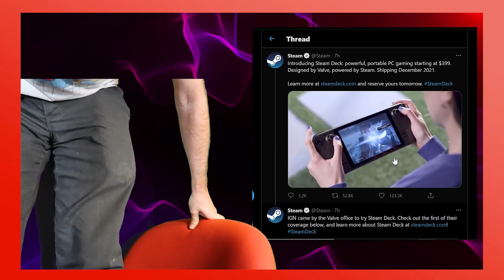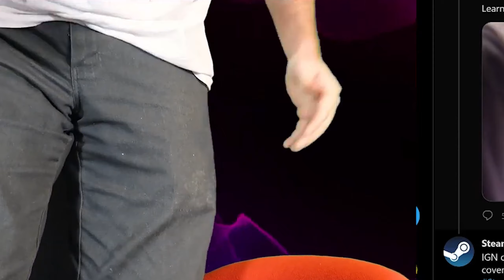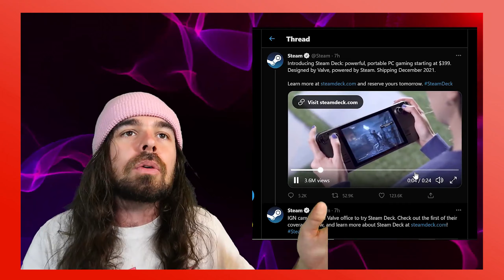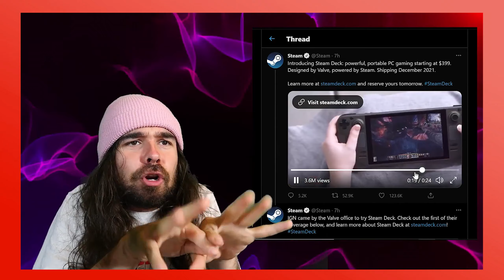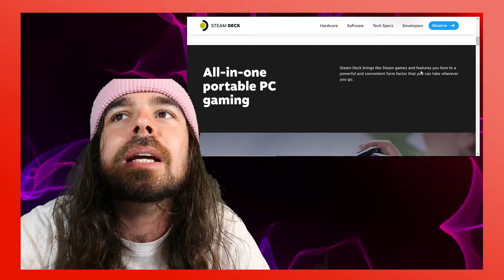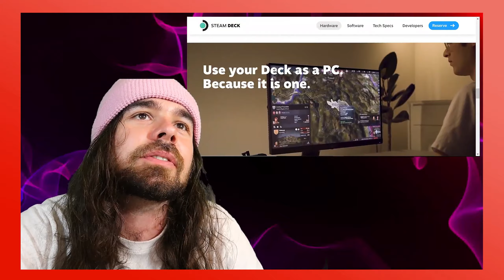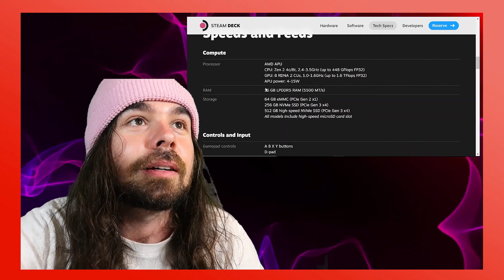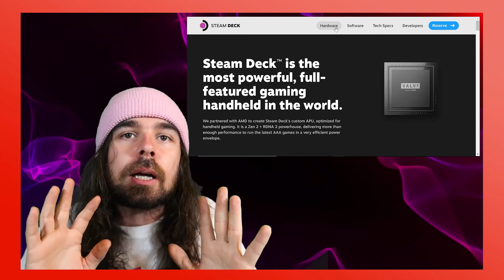NINTENDO FANBOY BUBBYTOED LOSES HIS MIND OVER THE STEAM DECK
An Absolute Nintentard By The Name Of Bubbytoed Has A Complete Mental Breakdown Over Valve's Newly Announced Steam Deck Making The Nintendo Switch OLED Look Like An Out Of Season April Fool's Joke.

Smash that like button harder than I smashed your mom.

My videos are purely meant for satire, and comedic purposes.